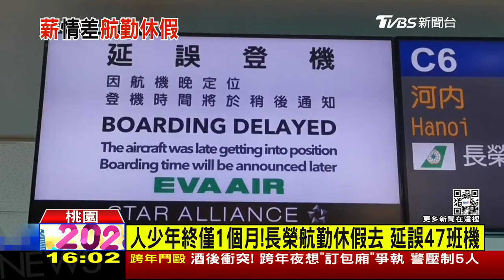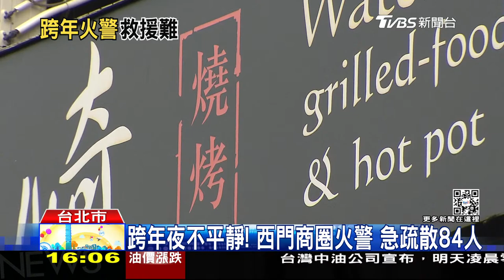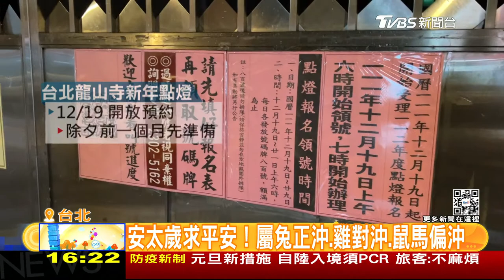【新聞焦點】 馬尼拉機場航管系統異常 亞洲航班大亂 警界三線一星高官 恐嚇取財撞同僚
菲律賓馬尼拉機場管制區航管系統出現異常，亞洲航班大亂，包含從台灣出發前往胡志明市、檳城以及雅加達一共有四班機將轉降高雄；警紀又出包，三線一星高階警官，牽扯恐嚇取財案，還駕車衝撞前去取締的員警同僚。